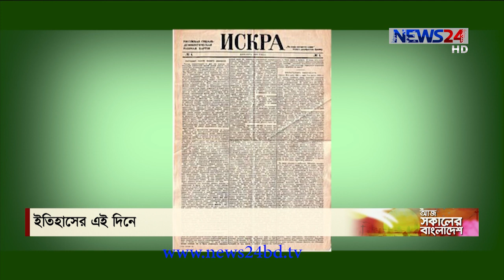ইতিহাসের এই দিনে On 24th December, 2020 on NEWS24 || 24Dec.20